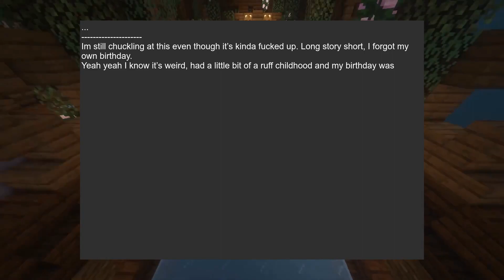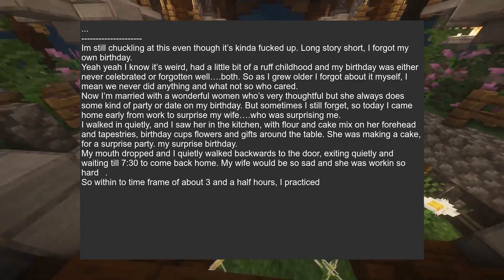TIFU by coming home early to surprise my wife, who was having a surprise...